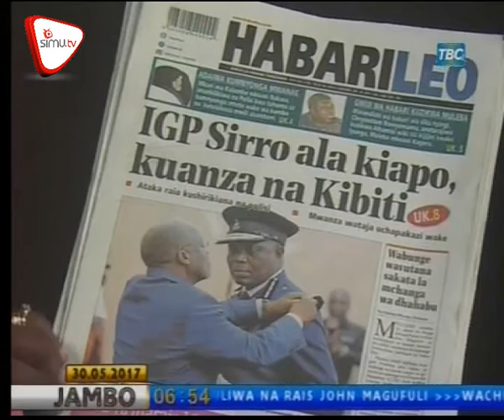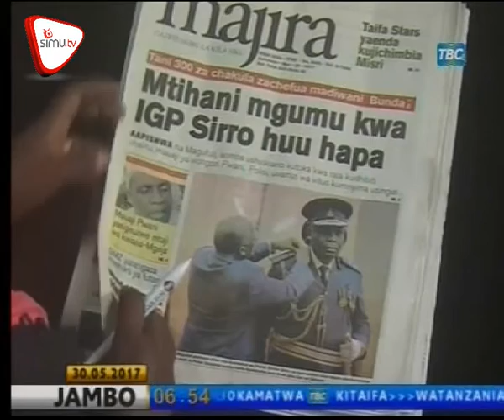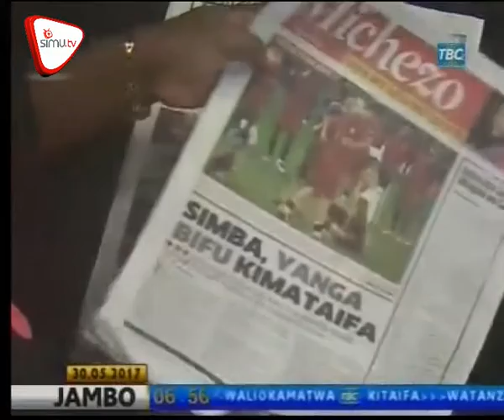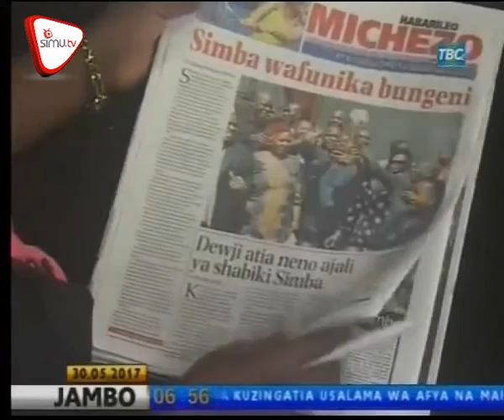Magazeti May 30 TBC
Umoja wa mataifa wampongeza JPM, Mtihani mgumu kwa IGP Sirro huu hapa, Waziri Ummy: Hakuna ugonjwa wa Ebola nchini, Azam ndiyo basi tena. Pata kwa undani yaliyojiri katika magazeti ya leo hapa;